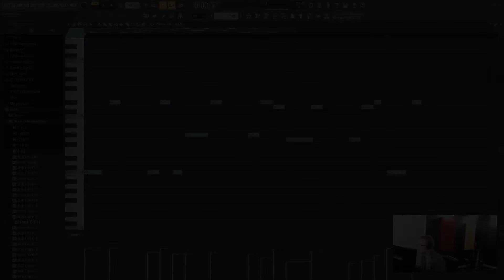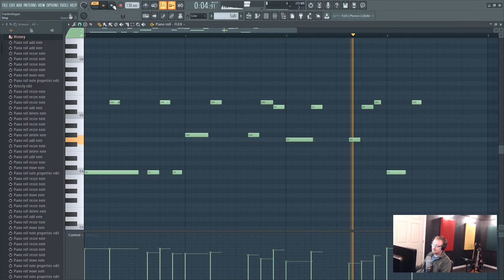How To Make SLIDE NOTES, BASS GLIDE, or PITCH BEND in FL STUDIO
In this video, I explain how to simply and easily create SLIDE NOTES in FL STUDIO.